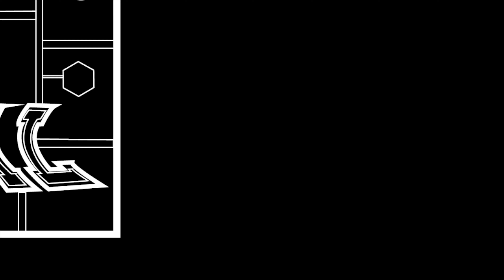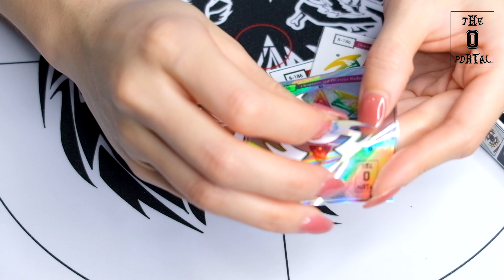20 Years in the Making! Black Dranzer Limited Edition TP0-40 Unboxing - ThePortal0 Engineering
Launchers:
2. TAKARA TOMY BEYBLADE BURST DB B-184 CUSTOM BEYLAUNCHER LR

Credit:
Editor/Producer - Samuel B.
Quality Check - Ivy N.
Art Design - iXian Li
Public Relations - John M.

Camera: FujiFilm
Produced by Final Cut Pro

eBay Global

Come over for more Beyblade Fun!!
🌠 Great quality BEYBLADE & ACCESSORIES
👍 100% Authentic from Takara Tomy